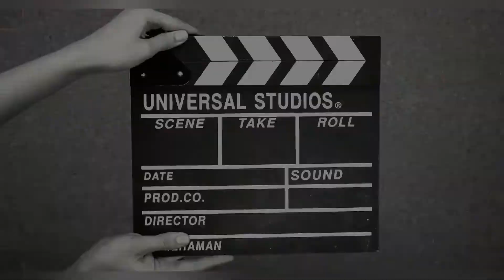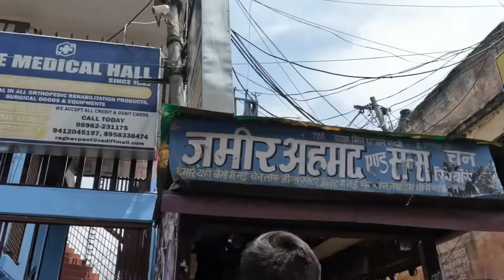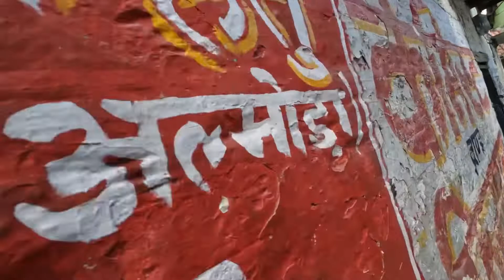No parking🥵mai park karne sei hui ladai / pahadi_trails